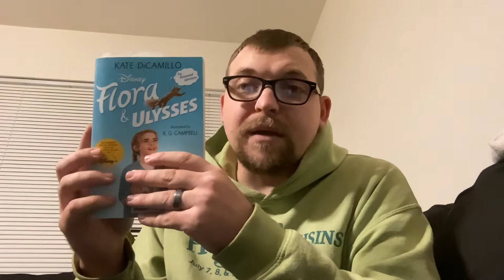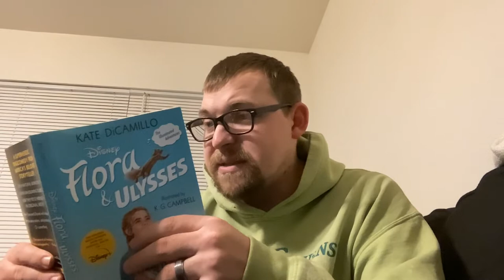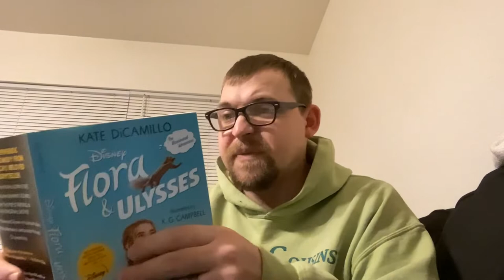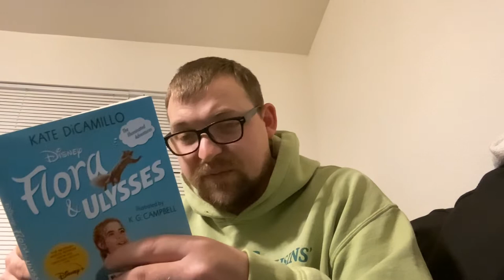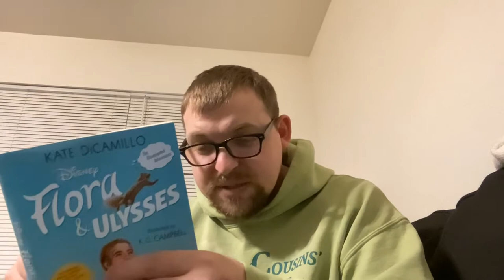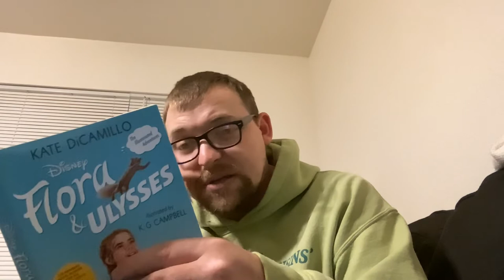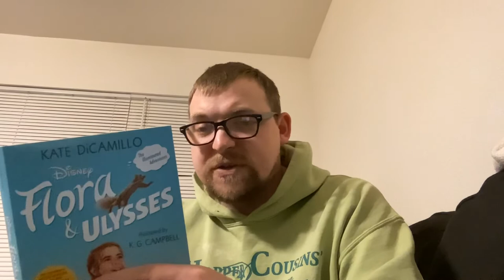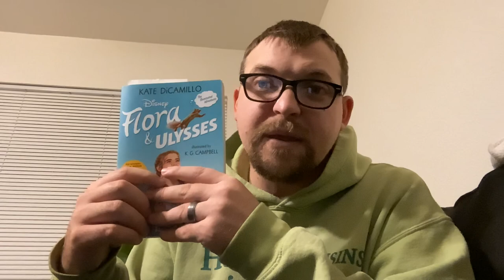Flora & Ulysses by Kate DiCamillo (Part 2)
Hope you guys had a wonderful Thanksgiving Day and enjoyed these chapters. I am considering reading Old Yeller as the next kids book to read.